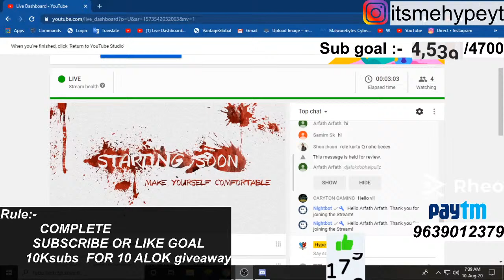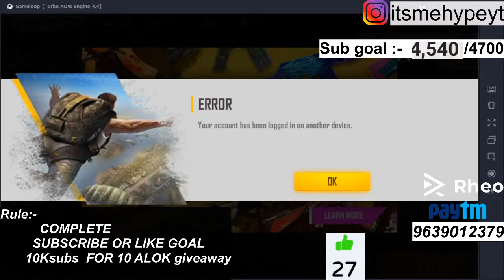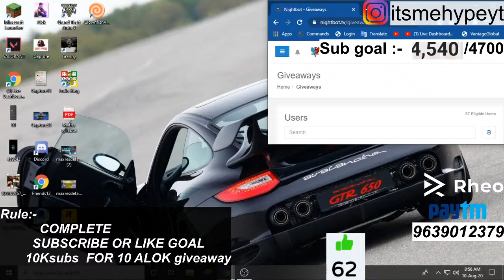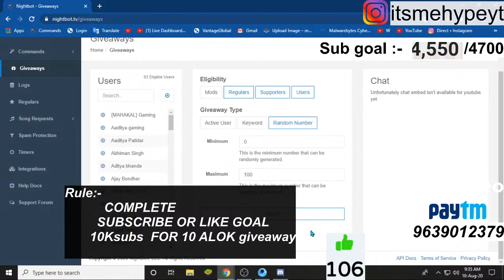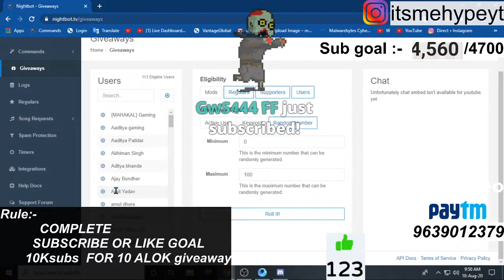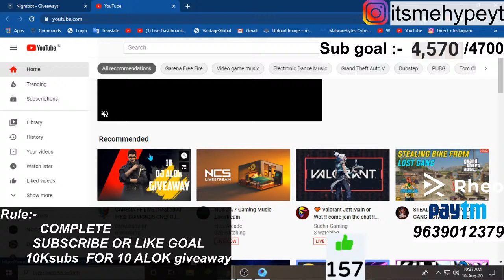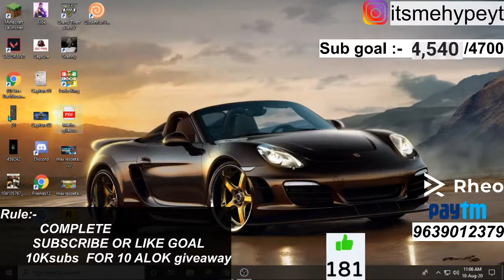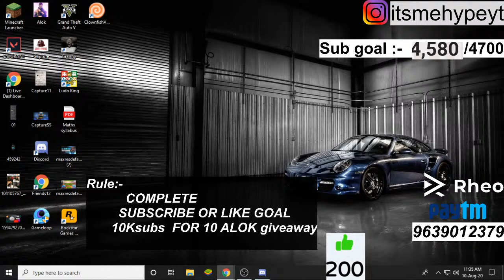GARENA FF LIVE | Real 5000 FREE DIAMONDS ONLY DJ ALOK GIVEAWAY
Thank You For Joining My Stream
Do Like And Sub Please .

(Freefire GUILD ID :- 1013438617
RECRUITMENT
1. 150 IN SQUARD
2. MIN 3.00 KD
3. TIER DIAMOND 1
4. DISCORD JOIN
5. id level 50 )

➜ Respect Moderators.

★★★★★★★★★  Pc Specification ★★★★★★★★★

GPU :- GeForce GT710

Cabinet :- Ant Esports ICE-511MT

Headphone :- Redgear Cosmo 7.1

Keyboard :- Logitech G413 Backlit Mechanical Gaming Keyboard

mouse :-  Zebronics Transformer  KEYBOARD & MOUSE COMBO

Mouse + keyboad pad :- AmazonBasics Extended Gaming Mouse Pad

Internet :-  Den fiber 50mbps up/down

1. MUDIT MISHRA                1200RS VA PAYTM
2.MANISH PUBG GAMING  40RS VA PAYTM
3 MAGMA GAMING              80RS VA PYATM
4. row devil                            5000rs va paytm
5. trapedd ps                         150Rs va paytm

ETC,

ELITEPASS
FREEFIRE ELITEPASS
FREEFIRE
FIREEFIRE LIVE
FREEFIRE RANKED
FREEFIRE PRO PLAYER
freedjalok
djalok
alok
1000 dimondsa
5000 Diamonds